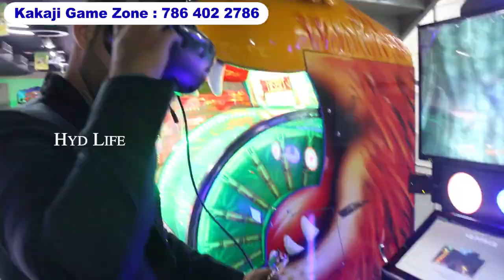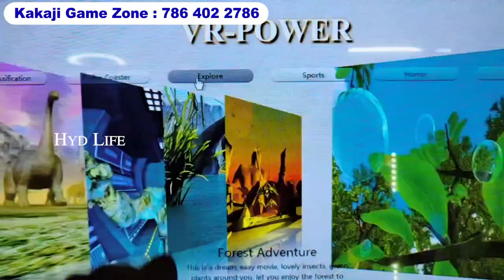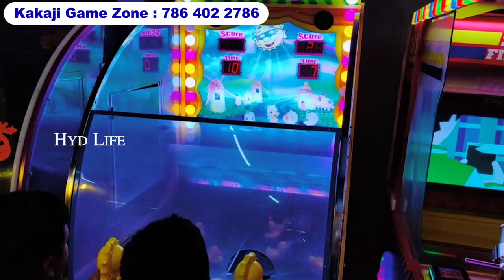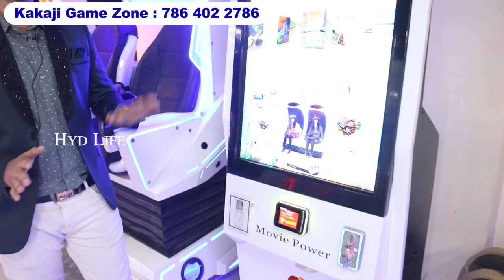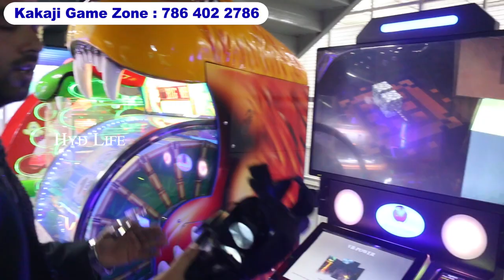title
HydLife

Shop Address :
Kakaji Game Zone,
First & Second Floor,
Shop No.32,32,33,34,
SMP TOWERS SHOPPING MALL,
Gulzar Jouz, Charminar,
Hyderabad.
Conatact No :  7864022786